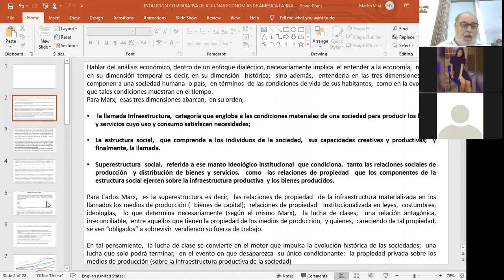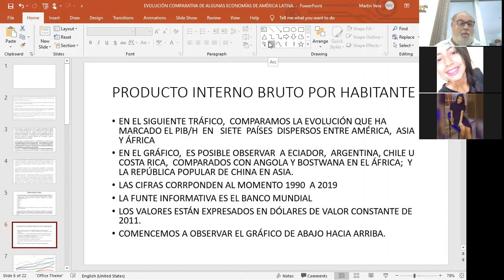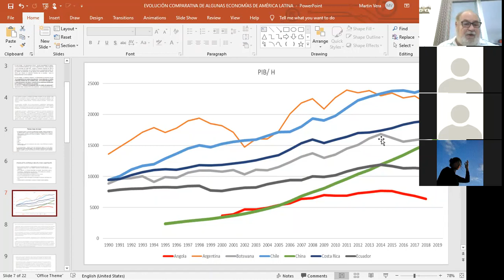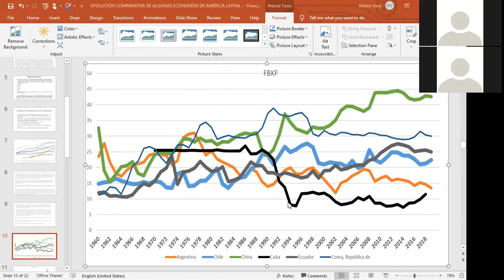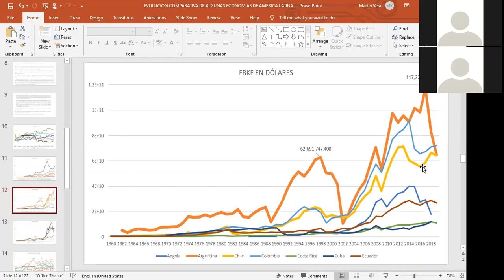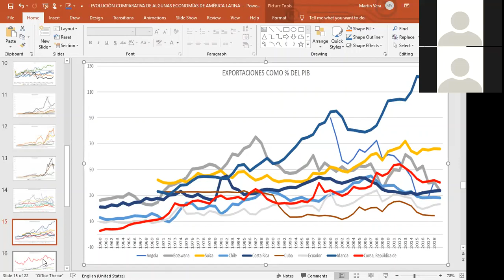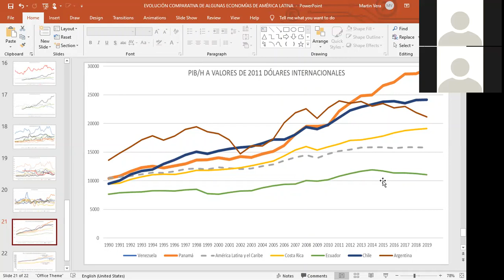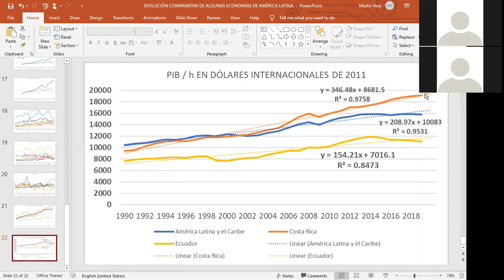análisis comparativo de los procesos de desarrollo en diferentes países del mundo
Un análisis de diversas economías,  enfocado en el proceso de desarrollo,  a partir de la transformación de estructura social,  infraestructura productiva y superestructura